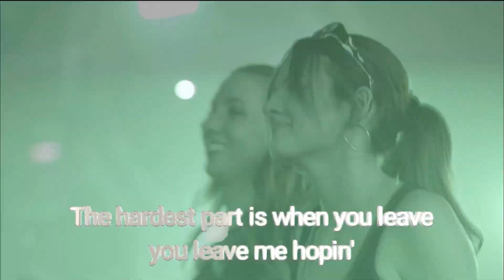GSB - Story Of My Life (Official Video)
Enjoy our version of "STORY OF MY LIFE".
This track says much more than thousand words.

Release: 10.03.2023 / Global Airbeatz